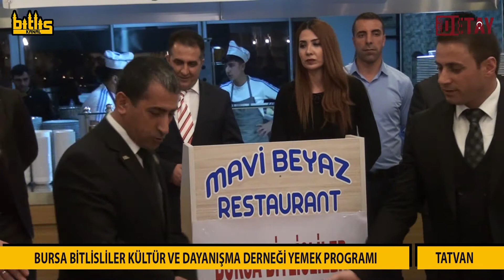BURSA BİTLİSLİLER KÜLTÜR VE DAYANIŞMA DERNEĞİ YEMEK PROGRAMI